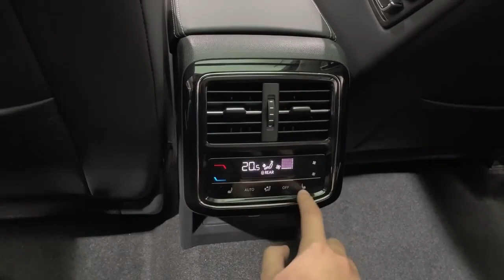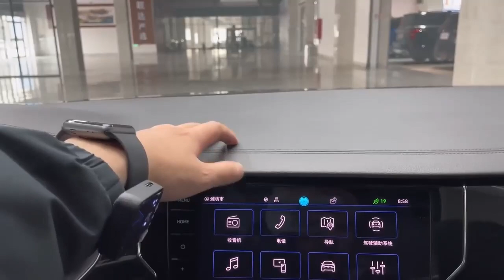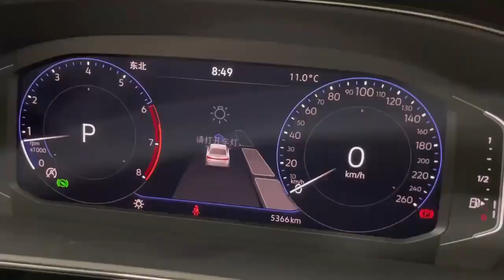New German car Volkswagen Passat B9 2024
The Volkswagen Passat is a stalwart of the midsize sedan segment, having been in production for over 40 years. But the 2024 model year will be the last for the Passat in its current form, as Volkswagen plans to focus on its electric vehicle lineup.

In this video, we take a closer look at the new Passat B9. We'll talk about its new design, its interior, its technology, and its powertrain options. We'll also discuss why this is the last of the Mohicans, and what it means for the future of the midsize sedan segment.

Here are some of the highlights of the new Passat B9:

A more modern and stylish exterior
A more luxurious interior with higher-quality materials and a more spacious cabin
A long list of standard safety features, including automatic emergency braking, lane departure warning, and adaptive cruise control
A variety of powertrain options, including gasoline, diesel, and plug-in hybrid
Is the new Passat B9 worth buying?

That depends on your needs and priorities. If you're looking for a practical and affordable midsize sedan with a long list of standard safety features, then the Passat B9 is a great option. However, if you're looking for a car with more excitement or a more futuristic design, then you might want to consider a different model.

Overall, the new Passat B9 is a well-rounded car that offers a lot of value for the money. It's a great choice for those who are looking for a practical and affordable midsize sedan with a long list of standard safety features.